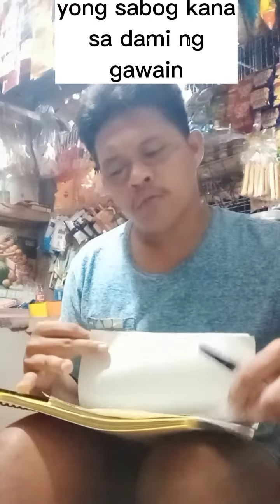POV: Mukhang sabog dahil sa sobrang dami ng school works | Parody vlog